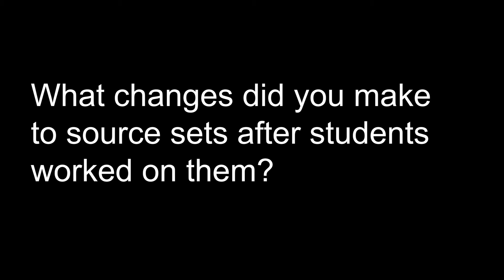BKBB: How were source sets modified during the project?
PHS Archivist Jenny Barr talks about editing source sets after each semester to better respond to students' needs.

Building Knowledge and Breaking Barriers is an archives-based learning project between the Presbyterian Historical Society and Community College of Philadelphia.